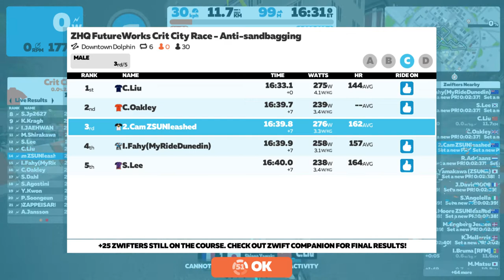ZHQ FutureWorks Crit City Race | Downtown Dolphin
C Grade | 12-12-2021 Downtown Dolphin | 6 laps (11.7km)